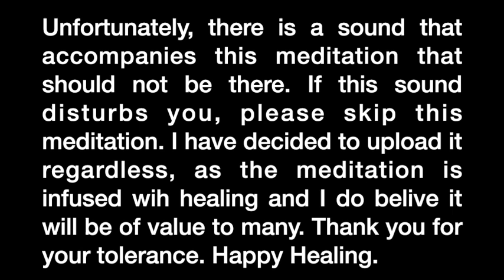Meditation: New Beginnings | Clearing Away the Old | Welcoming in the New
This video is a meditation  which helps you prepare yourself for a new beginning by clearing away the old, cleaning the slate to bring in the new, of which you may be acutely aware of.

This meditation is infused with healing and it has the function of clearing away doubts you may have. It ends with a ritualistic countdown to your new beginning.

Does this description fit your new beginning meditation requirement? If not, please try one of the other mediations on offer.

Blessings Abound.
Love,
Shalin